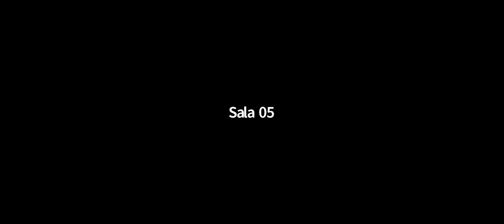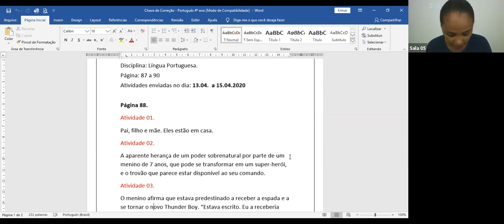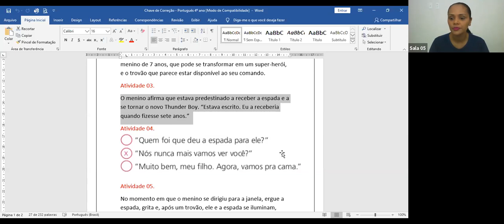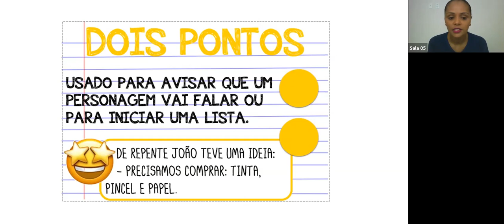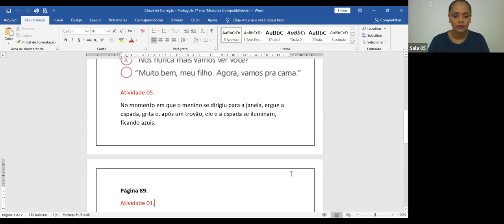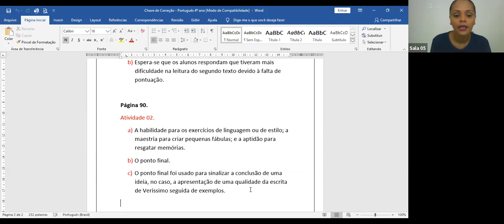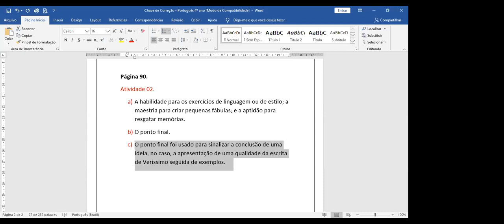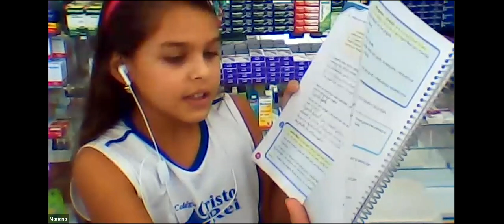4º ano B - LÍNGUA PORTUGUESA - zoom 03 (16/04)